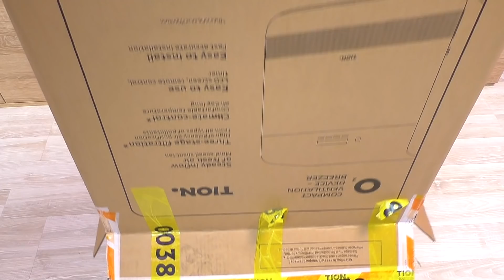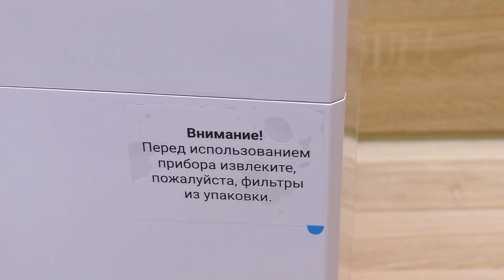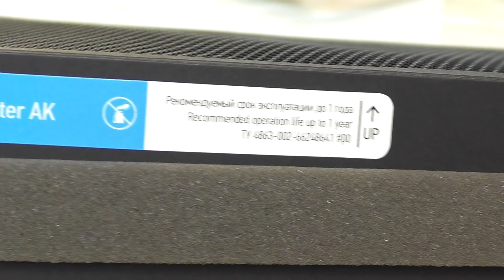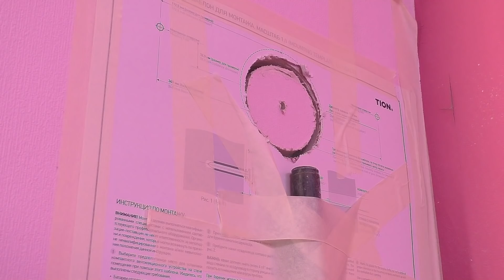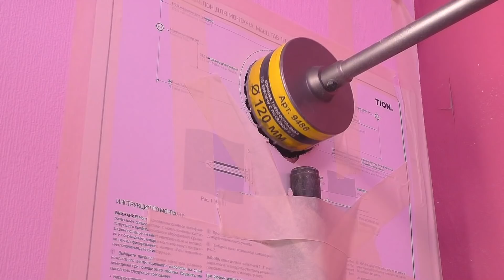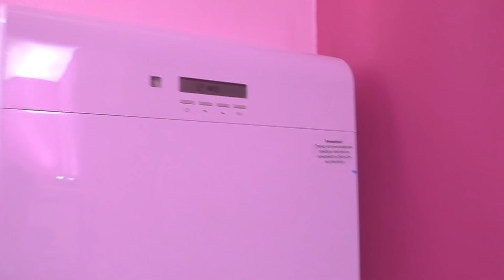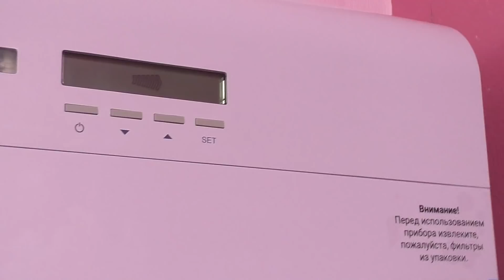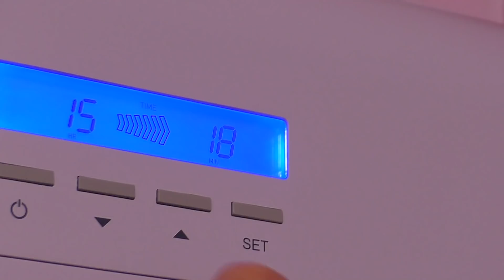🤕МЕШАЕТ ЖИТЬ КУРЯЩИЙ СОСЕД? РЕШАЕМ!🚭 УСТАНАВЛИВАЕМ ПРИТОЧКУ С ФИЛЬТРАЦИЕЙ👍